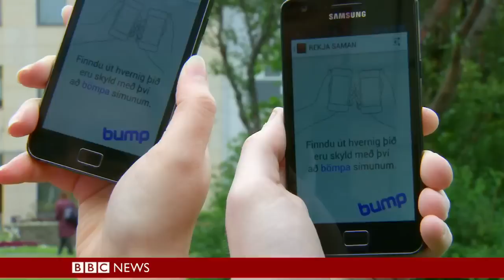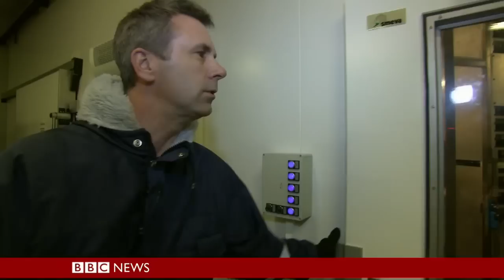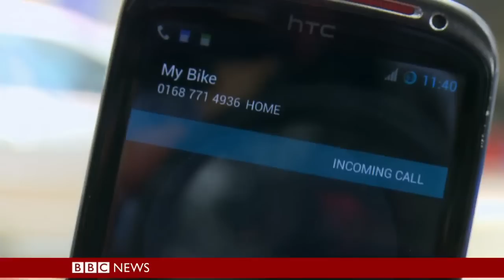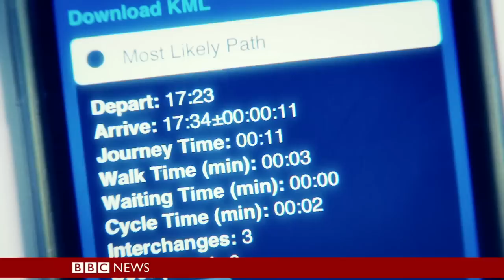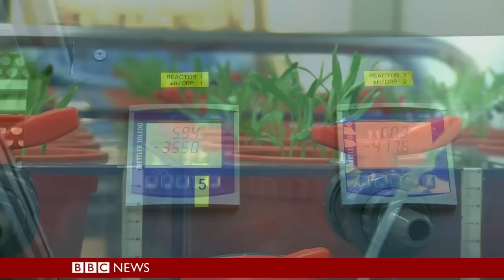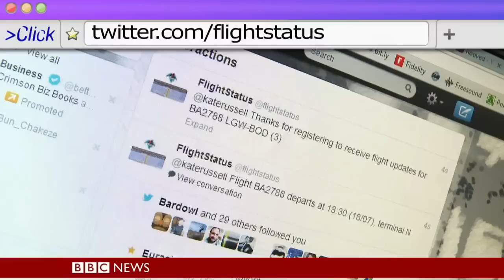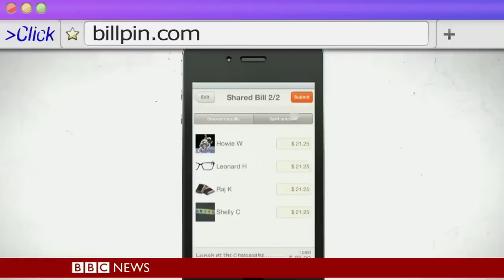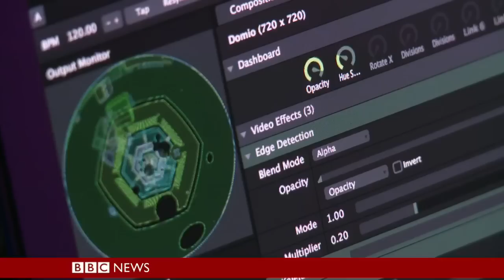BBC Click 04-01-2014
The second compilation show looks at how technology is being used around the world to solve specific problems in different countries. Includes the best of Webscape.

TEAM:
Spencer Kelly
Gareth Mitchell
Kate Russel
Richard Taylor
Dan Simmons
Mark Cieslak
Laura-Jane Rich "LJ Rich"
Talia Franco
Alex Hudson
Peter Price
Ian Hardy